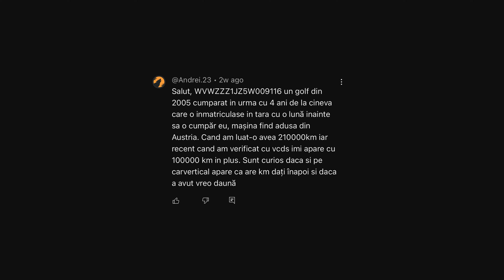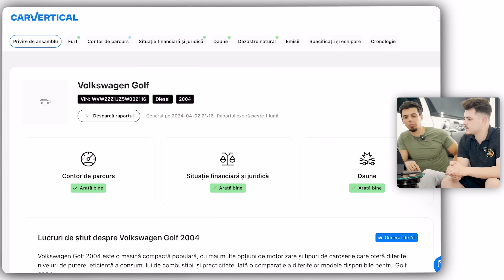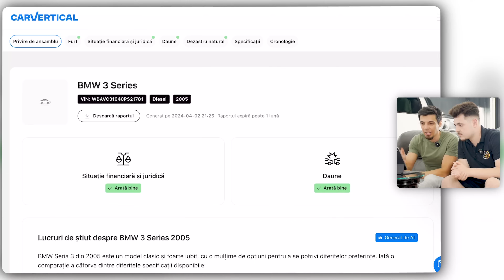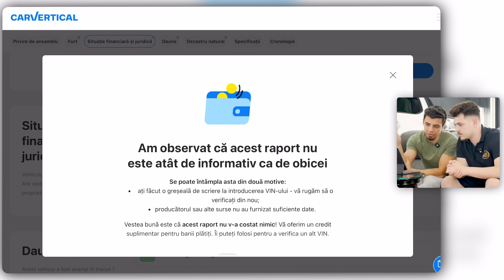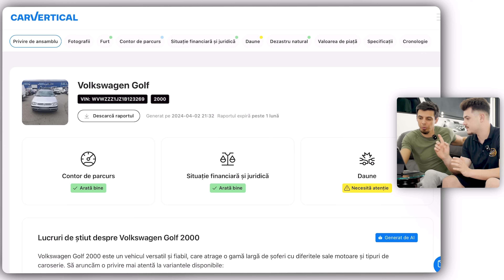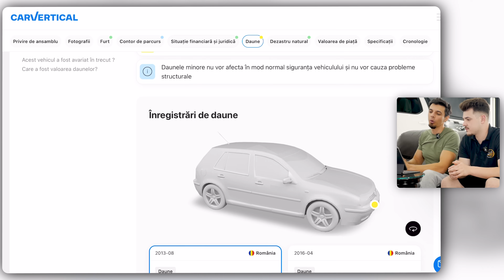JUDEC MAȘINILE ABONAȚILOR — S3, Ep. 4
• Ai reducere 5% pe ] folosind codul "VROOM5"

Astăzi, revenim pe canal cu un nou episod din seria voastră preferată - Judec Mașinile Abonaților. După o analiză atentă a fiecărei mașini, în clipul de astăzi vei vedea foarte multe mașini speciale și spectaculoase. Printre cele mai remarcabile mașini, care ne-au atras atenția într-un mod deosebit mie și lui Andrei (KLF Detailing), se numără și: Ford Mustang Shelby, BMW E60, BMW E36, BMW E91, Audi A6, Audi A5, Volkswagen Golf 4, Lexus, Mercedes S-Class, Aixam, Mercedes A-Class, Mitsubishi Lancer, BMW Seria 4, Ford Ranger Raptor și multe altele care sunt sigur că și ție îți vor face pielea "de găină"!

Cu respect,
Mihai Beldie